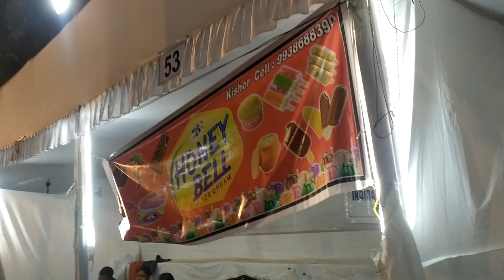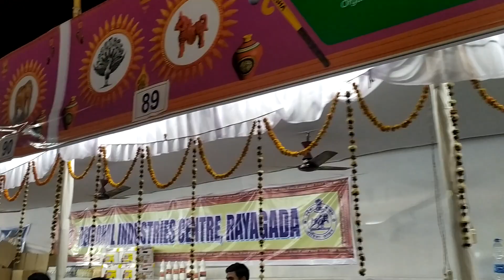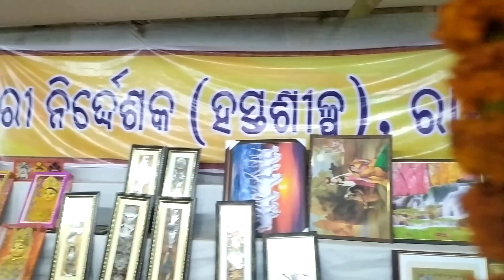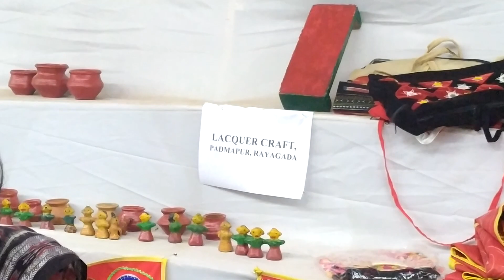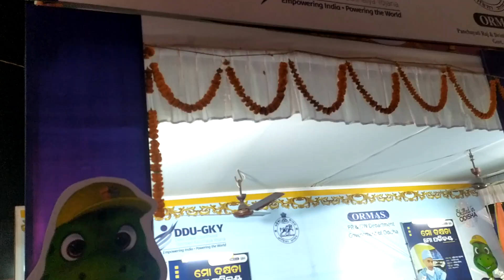Chaiti | Chaiti stall Rayagada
There's a Palishree Mela organised by district administration